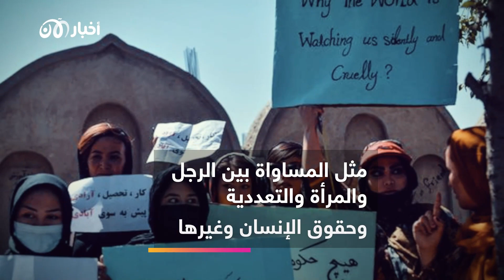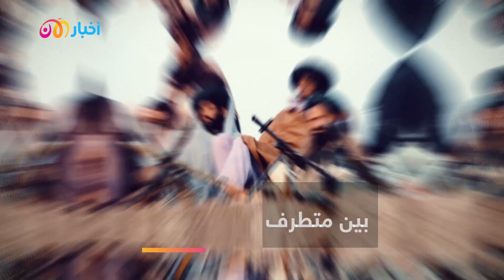أفغانستان بين داعش خراسان وطالبان.. جحيم مُتوارث والعالم بين خيارين أحلاهما مُر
0:00 المقدمة
0:45 أعمال تنظيم داعش التخريبية في أفغانستان
1:36 ولادة داعش خراسان
4:30 أمراء طالبان أسسوا نواة داعش خراسان
7:00 صراع داعش خراسان وطالبان على أرض أفغانستان